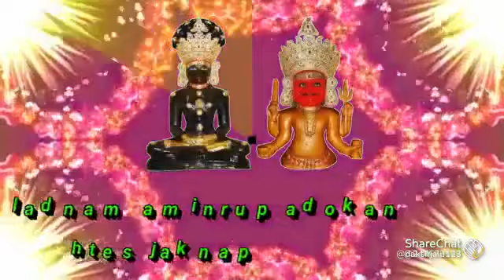Nakoda Bheruji WhatsApp status nakoda ji song jain song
Nakoda Bheruji WhatsApp status nakoda ji song jain song jain song